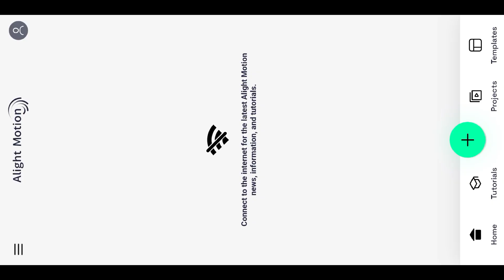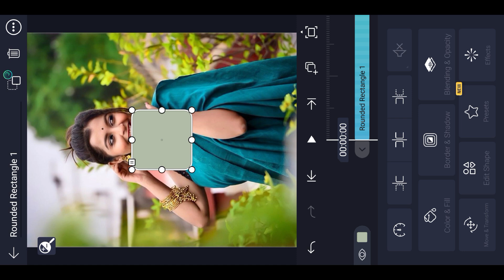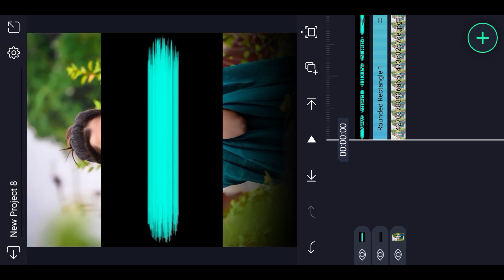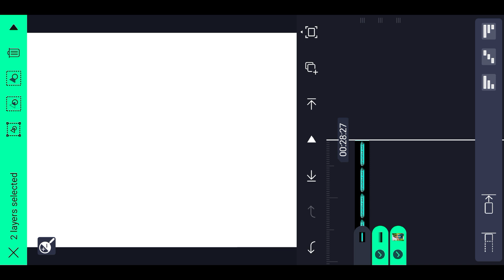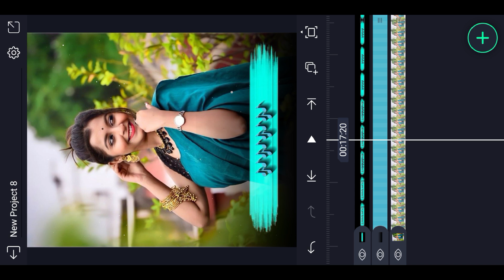love feeling janapada WhatsApp status lyrics editing video